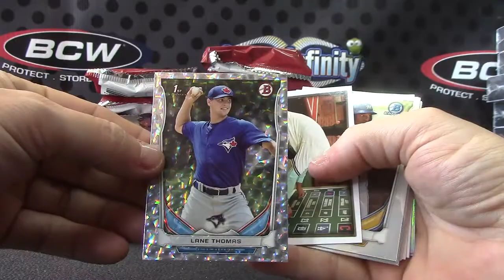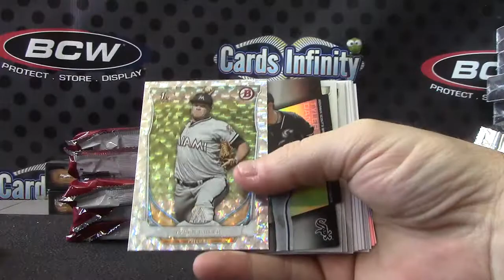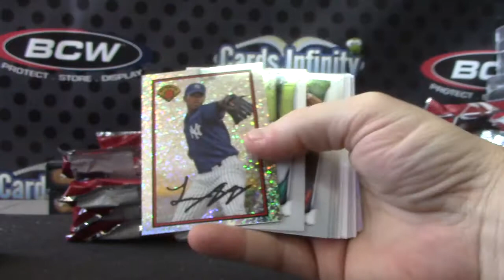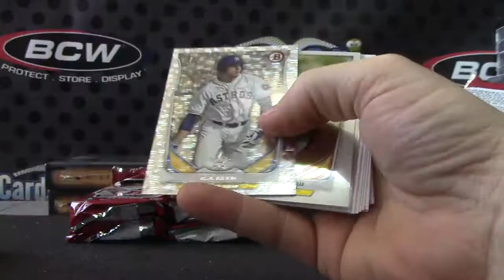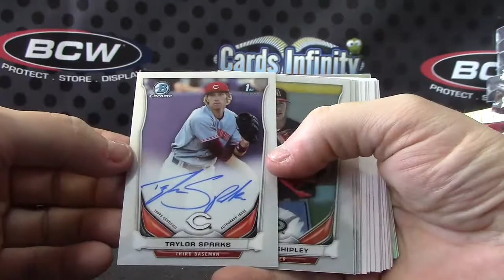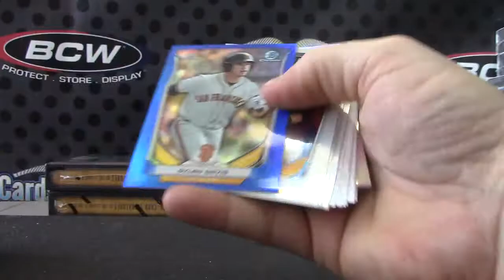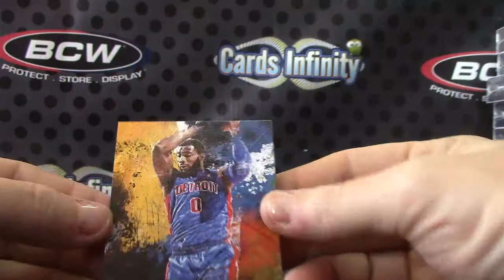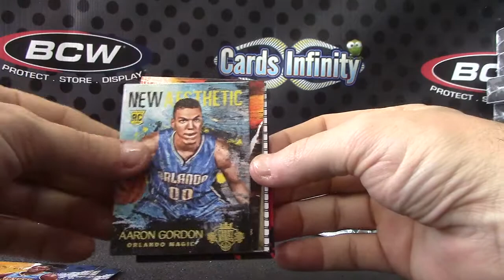Allen W's 2014 Bowman Draft JUMBO & Court Kings 4 Box Break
Thanks a lot Allen, Chris J.